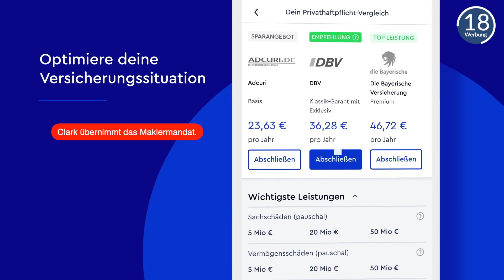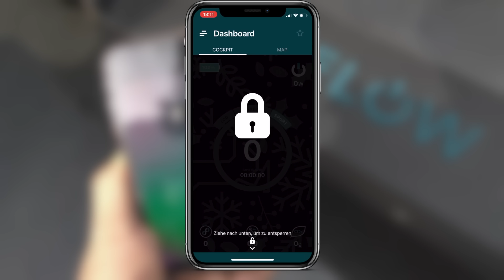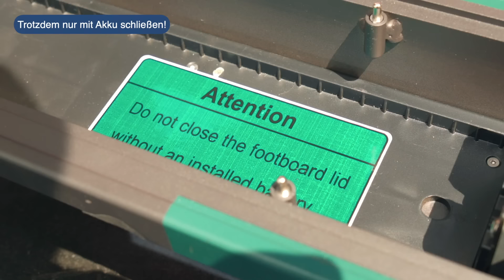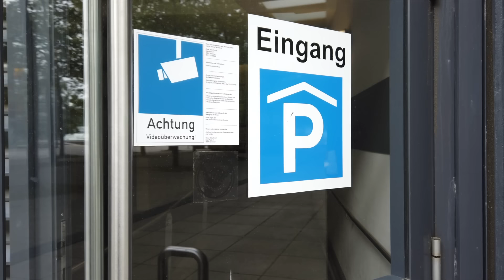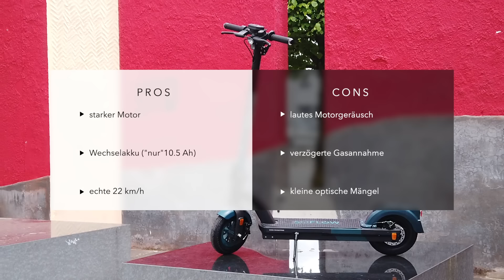SoFlow S04 Pro GEN 2 | Stärkster E-Scooter Deutschlands im Test (REVIEW)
Stark, stärker, am stärksten: E-Scooter SO4 Pro Gen 2 von SoFlow im großen Test. Was kann deutschlands stärkster E-Scooter? In diesem EScooter Review finden wir es gemeinsam heraus. Wir haben uns den E-Scooter für diesen Test privat angeschafft.

👉 So4 Pro Gen2 bei Amazon*
Wird immer mal wieder verfügbar!

❤️ Mein Lieblings-Zubehör:
Pannenschutz Slime*
MI Akku Luftpumpe*

▶️ Sprungmarken:
0:00 Intro
0:39 Clark Werbung
1:52 Überblick
4:48 Verarbeitung
6:04 Testfahrt
12:56 Fazit